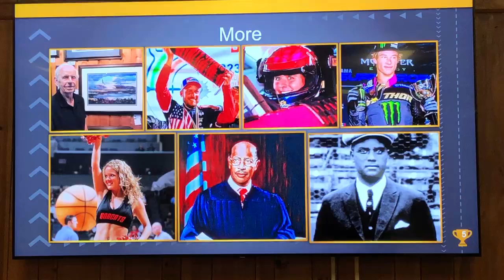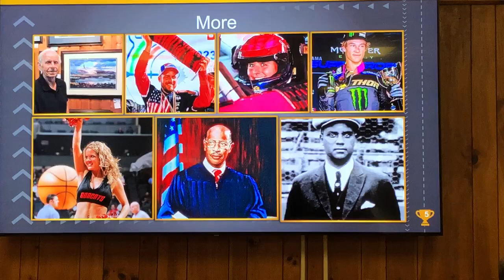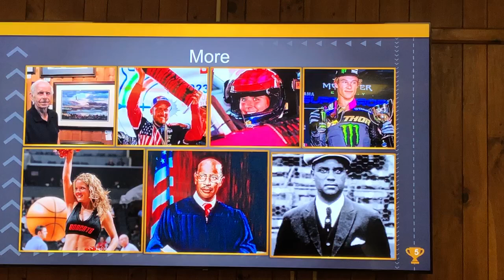McDowell County Legacy Project described to city officials